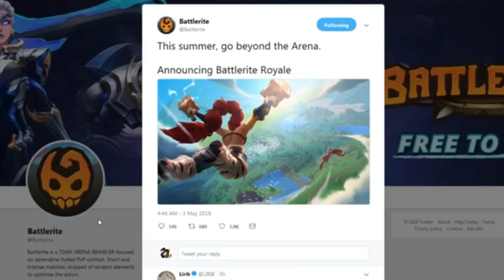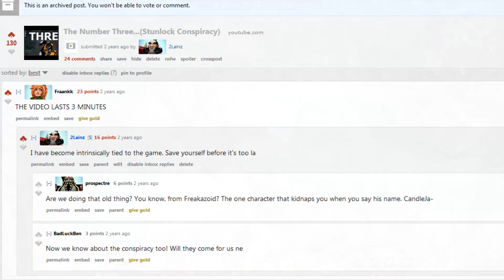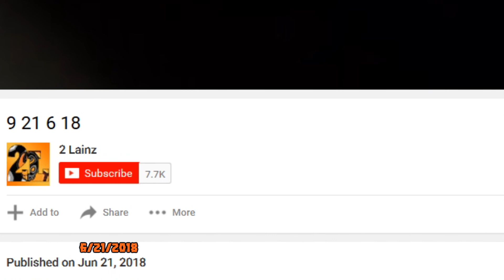Thr33: Final3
I am. 3 Lainz.